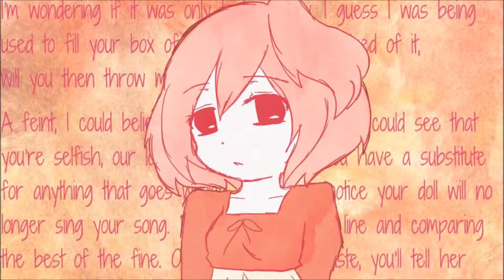One of Repetition (Rin + 96neko Duet)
"Love was what you said you had for me..."
Ahh I love this song~ And both of these versions. So I combined them.
Hey~ I have Instagram, follow for Vocaloid + anime + manga ^.^ @CherryManga
Song name: One of Repetition (繰り返し一粒 / Kurikaeshi Hitotsubu)
Producer: Nekomushi-P
Originally sung by: Hatsune Miku